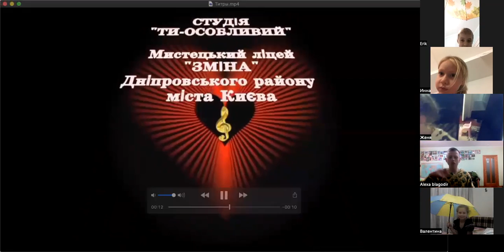10-11-2022 Музична терапія "Осінні хмаринки-веселинки" (продовження)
Спікер - Колесникова Любов - вчитель мистецтва і музичний керівник студії "Ти-особливий" Мистецького ліцею "Зміна" Дніпровського району міста Києва
На занятті прозвучали музичні твори:

☔️ "ПОВТОРЮЙТЕ" музика К.Желєзнової;
☔️ " ГРА З ХМАРИНКОЮ" слова і музика О.Вдовиченко;
☔️ " ПОСМІХНИСЬ" слова і музика І.Тарнавської